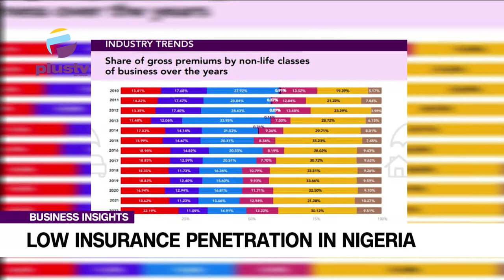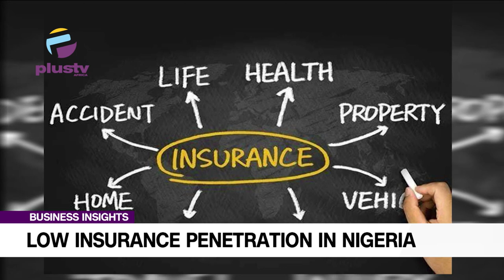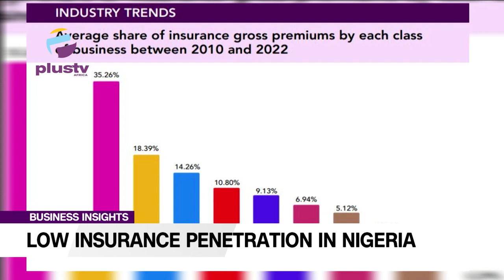Factors Responsible For Low Insurance Penetration In Nigeria